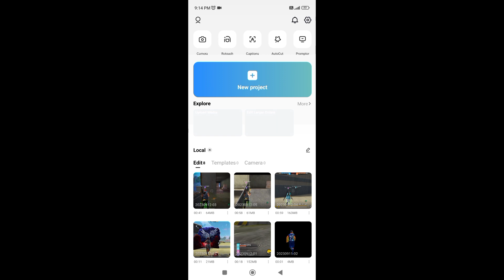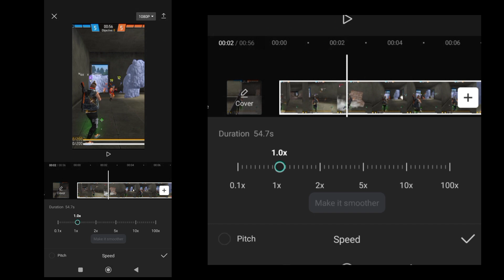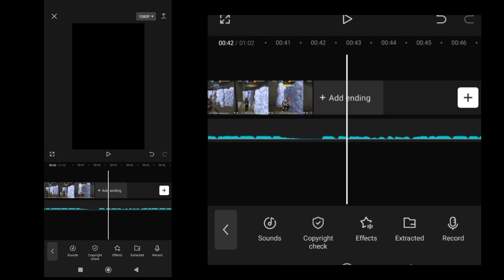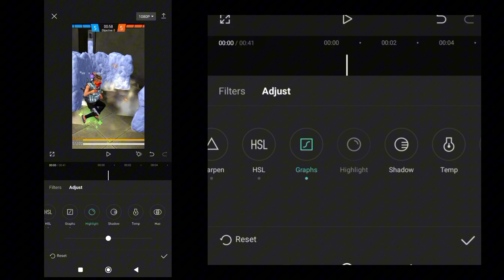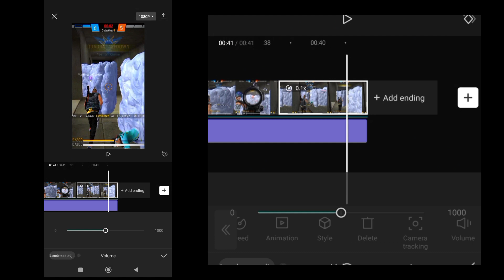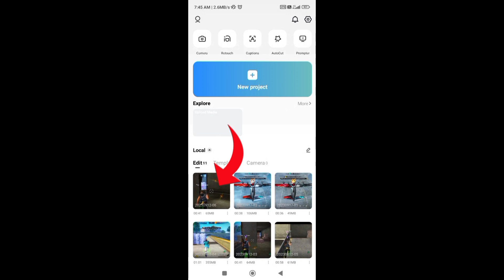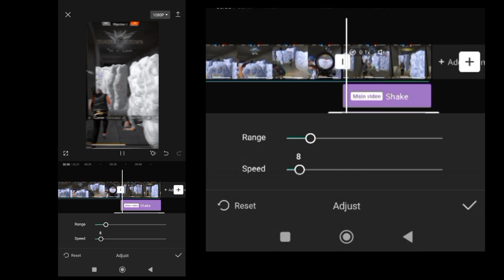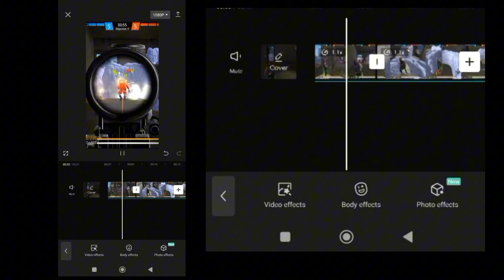capcut video editing free fire|| free fire short video editing| ff video editing | hakai TV editing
capcut video editing free fire colour grinding
free fire capcut video editing
capcut video editing ff
sky change video editing capcut
ff video editing capcut